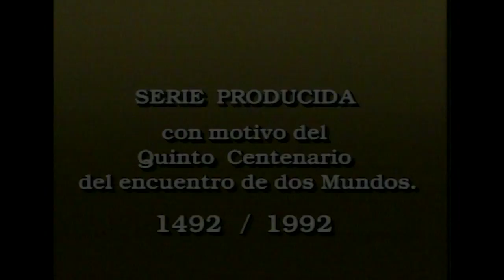Las Mil y Una Américas - 10 - El rugido del jaguar (El misterio de Chavín) | Episodio Completo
El sonido de un motor, semejante al rugido de una bestia, asusta a LON. CRIS le explica que ha leído en el manuscrito que en “CHAVIN DE HUANTAR” había pasadizos por donde el agua, cuando manaba, imitaba al bramido de un jaguar. Se dirigen al ático y CRIS le cuenta la historia a LON.

Gracias al manuscrito que su abuelo le había dejado, Cris, un muchacho de 10 años, y Lon, su inseparable perro, nos llevarán con su imaginación a través del continente americano desde Alaska a la Patagonia descubriendo las culturas de los americanos nativos, su historia, su folklore y sus creencias.